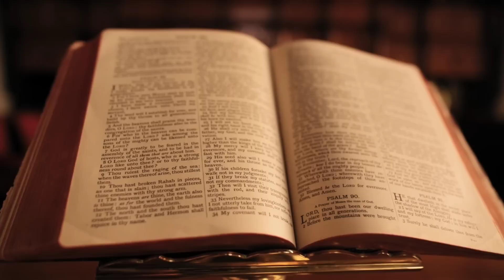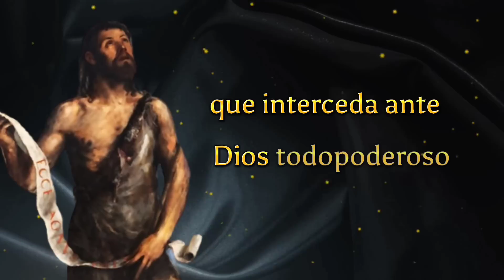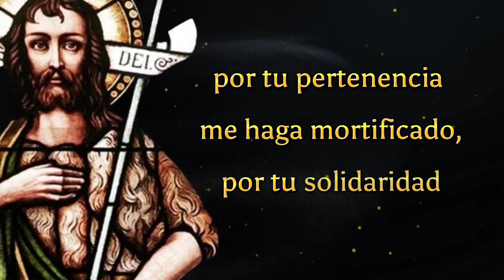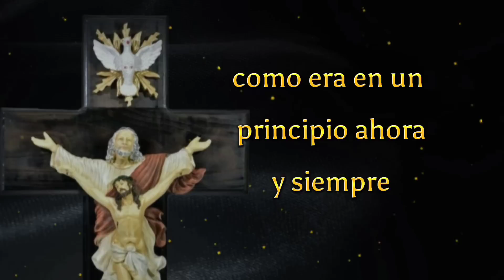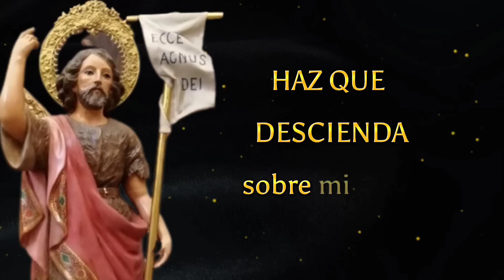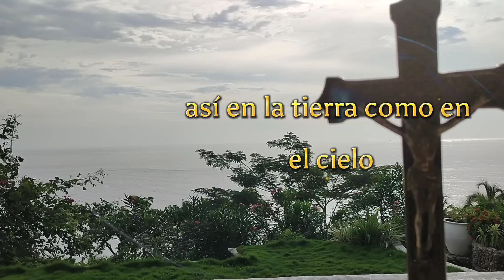para anunciar LA LLEGADA DE TU MILAGRO SAN JUAN BAUTISTA (TRIUDO día 1) 🙏🔥🙏🔥